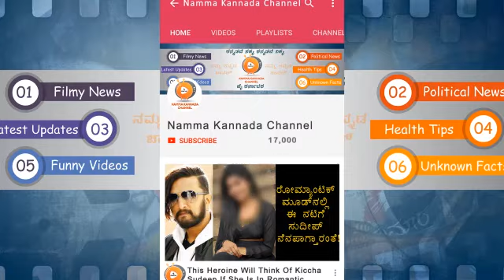ಕೋಟಿಗೊಬ್ಬ-3 ಮೇಕಿಂಗ್_Exclusive_Kiccha Sudeep Doing Car Stunt_Kiccha Sudeep_HD_Kotigobba 3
Kotigobba 3
ಕೋಟಿಗೊಬ್ಬ-3
kiccha Sudeep